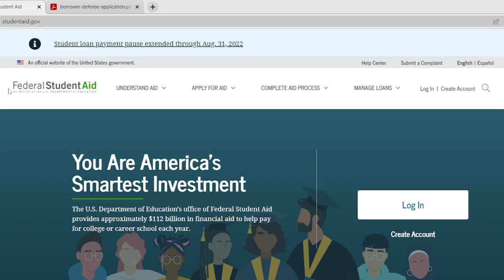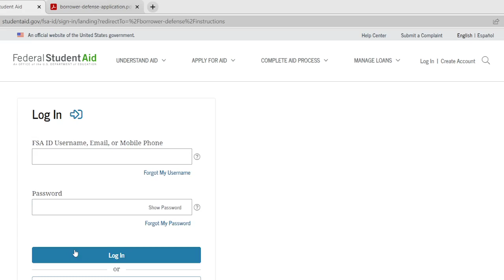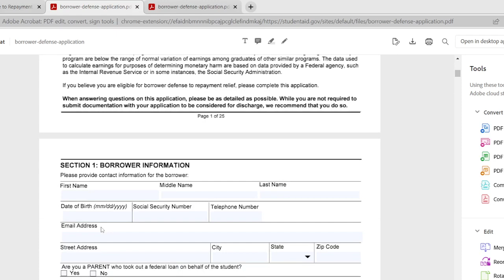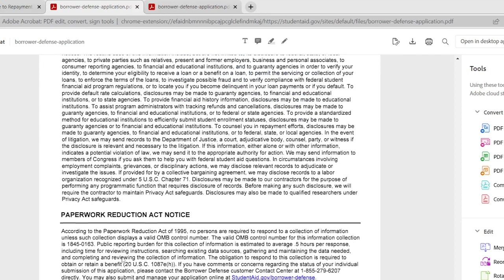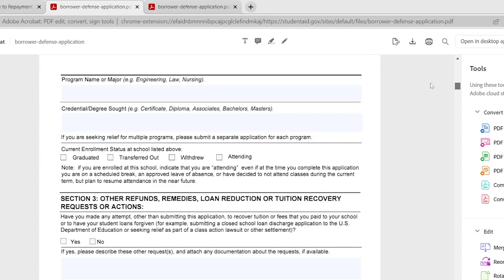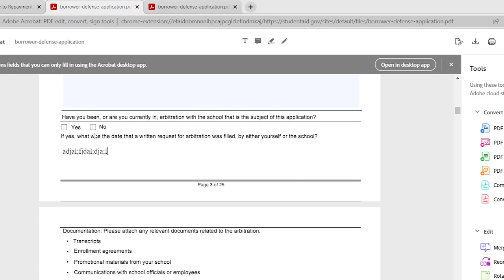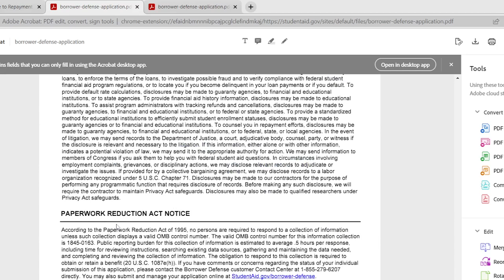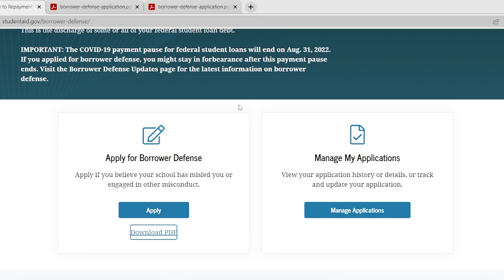Steps to the Application Process for Student Loan Forgiveness Done in 24 Hours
**Don't forgot to make a copy of your paperwork if you are going to mail it in for your records***

Hello Everyone, I am here answering the actual steps to the application process in order to apply for student loan forgiveness. Thank you for the likes and shares. Thank you to all of the subscribers to this channel as we are growing to financial success!!

⏩Student Loan Video #3:The Topic of the Day: HOW TO CANCEL YOUR STUDENT LOAN DEBT WITHIN THE NEXT 24 HOURS!! Please listen. Schools mentioned in the video and the

Listen everyone. If you were misled by one of these institutions and your school's name was mentioned, apply today for forgiveness on their website above or download the application below today!!!

and mail it to: U.S. Department of Education, 4255 W HWY 90, Monticello, KY 42633.